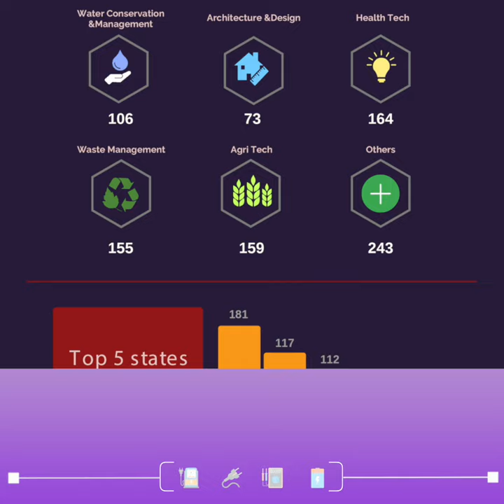Saving Electricity: The Smarter Way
Street lights consume around 40% of the nation’s electricity. Find out how 2 young girls are trying to reduce that and help light up our streets in a smarter way.